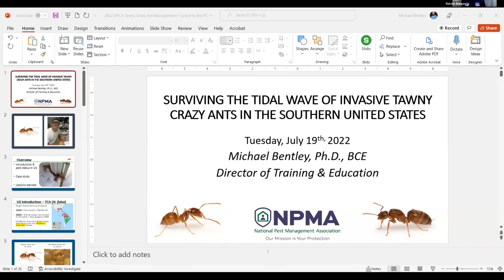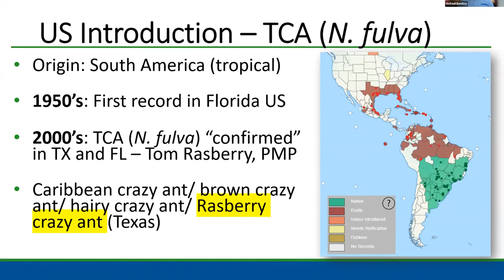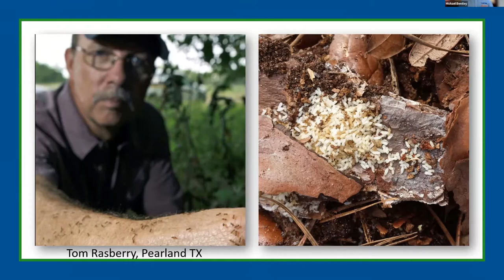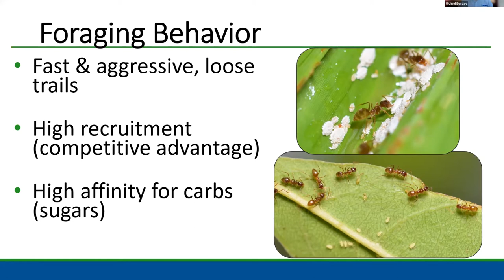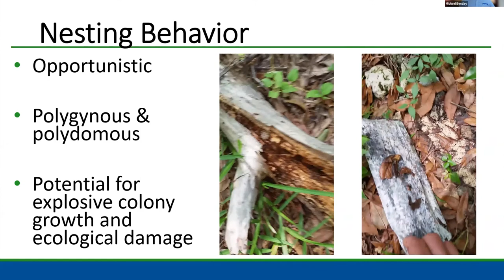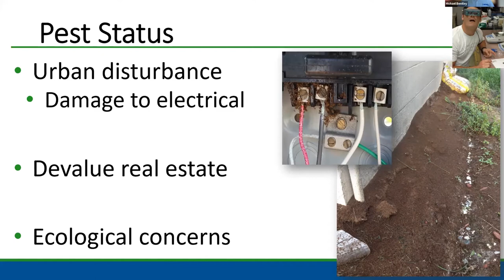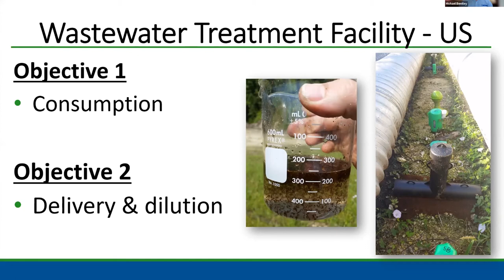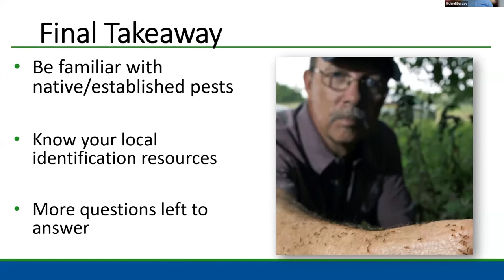Invasive Tawny Crazy Ants in the southern United States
In this video, Dr Michael Bentley from National Pest Management Association (NPMA) talks about surviving the tidal wave of the invasive Tawny Crazy Ants in the US.

All information correct at the time of filming.